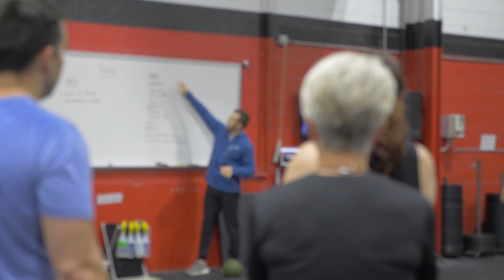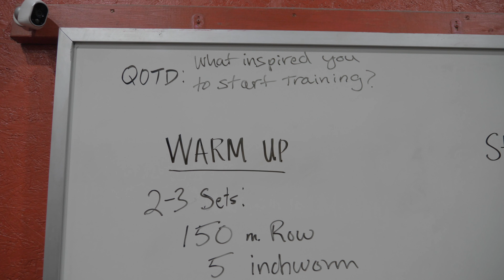Barb's Story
Barb is such a pleasure to be around at BCF. Her positive attitude is a bright light for so many, and we are honored to help her on her quest to forging fitness and health.